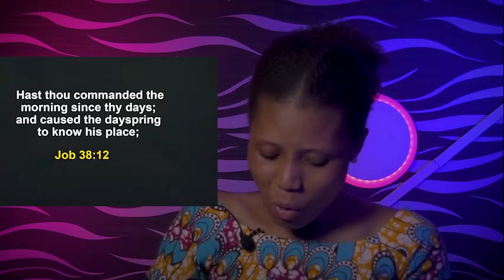TUESDAY SECRETS, 27TH SEPTEMBER 2022 - APOSTLE JOSHUASELMAN | Commanding Your Morning